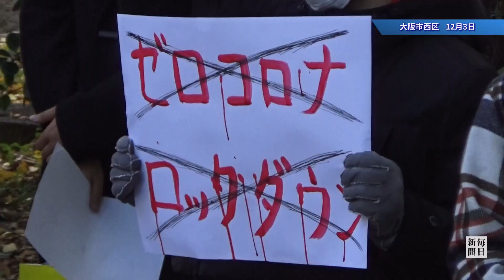大阪で中国ゼロコロナ政策に抗議する「白紙」デモ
新型コロナウイルスを徹底的に封じ込める中国政府の「ゼロコロナ」政策に抗議する集会が３日、大阪市内で開かれた。ＳＮＳ（ネット交流サービス）での呼びかけに応じた中国人の若者ら約200人が、中国当局による言論の自由の抑圧に抵抗する象徴となっている白い紙を持ち、「我々には自由が必要だ」と訴えた。【撮影・大西岳彦】2022年12月3日公開